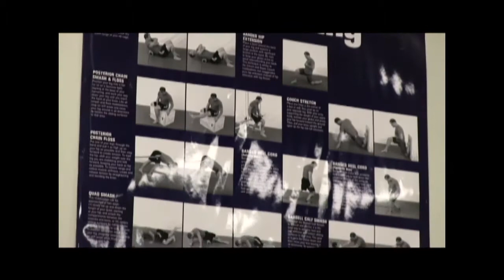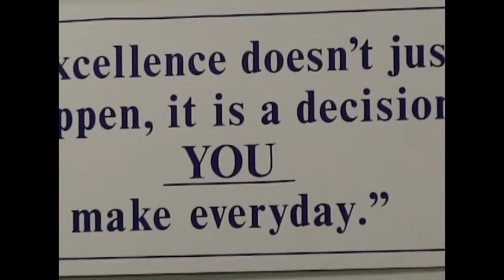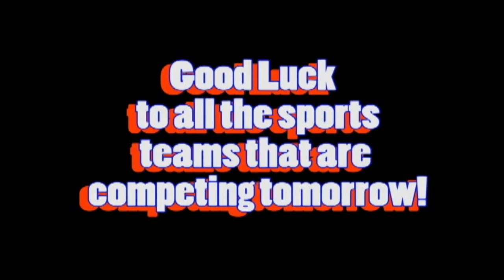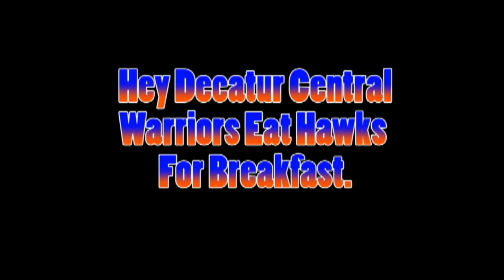WCHS 2014-2015: WTV News for 9.5.14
Warrior TV Presents: WTV's Feature Broadcast for September 5th, 2014.